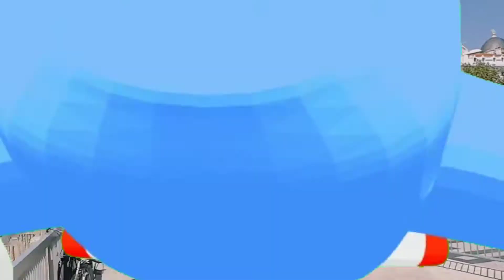San Rafael FRANCE|Ryan Rodriguez Vlogs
When cruising return its nice to see you again this summer season.. Marella Cruises